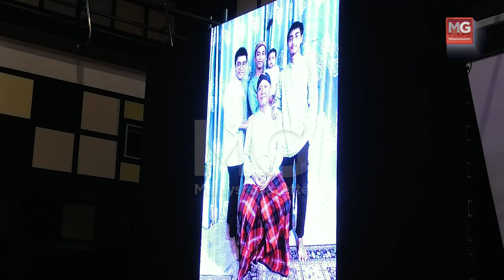MGPerak: Ibu Sebak Anak Meninggal Dunia Akibat Kanser Sebelum Terima Diploma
IPOH – Seorang ibu tidak dapat menahan sebak ketika menerima sijil Diploma Anumerta Kejuruteraan Mekanikal arwah anaknya, Ahmad Hirfan Shahrir pada Istiadat Konvokesyen Politeknik Ungku Omar (PUO) ke-52 di Dewan Jubli Perak, di sini, pada Isnin.

Zawiyah Demanis, 60, yang mewakili arwah Ahmad Hirfan menerima sijil tersebut yang disampaikan Menteri Besar Perak, Datuk Seri Saarani Mohamad.

Anak bongsu kepada pasangan Zawiyah dan Shahrir Ahmad Jalaludin, 60, itu meninggal dunia akibat kanser synovial sarcoma (ketumbuhan di dalam paru-paru) pada 4 April lalu. - MGPerak